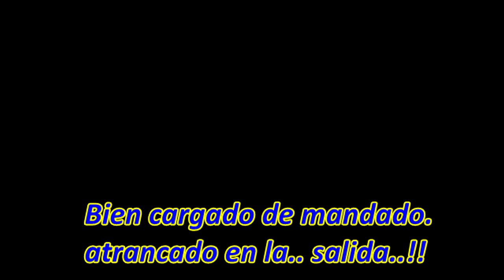corrido la penca con voz